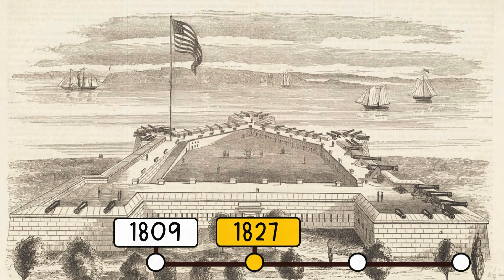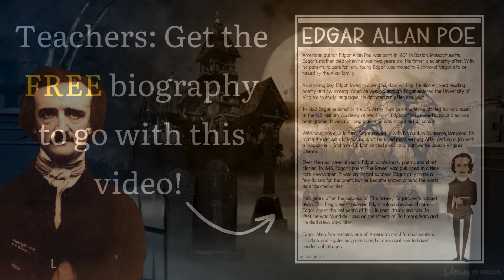Edgar Allan Poe Biography | Documentary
Learn about the tragic life of American author Edgar Allan Poe, including the success of his poem "The Raven." Discover fascinating details about Poe’s early life, career, death, and legacy in this student-friendly video.